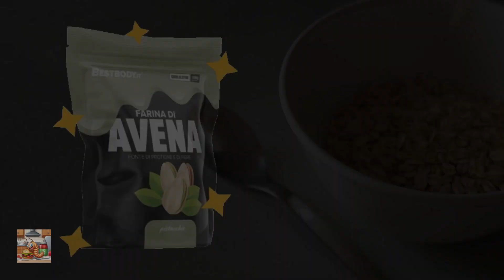Módulo 3 | SUSTRATO perfecto para la CRÍA de Tenebrio molitor. No busques más.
🎓 Este video forma parte del Curso Inicial de Cría de Tenebrio molitor del canal Tenebrio La Respuesta. Aprende paso a paso desde la instalación hasta la cosecha de larvas.

En el mercado tenemos inumerables insumos que podemos usar como SUSTRATO para nuestros Tenebrios, hoy  APRENDERÁS cuál elegir según tu tipo de crianza.

¡Bienvenidos al exclusivo mundo de la gastronomía de los tenebrios! En este fascinante episodio de nuestro canal, @TenebriolaRespuesta, te sumergirás en el delicioso y exigente universo de los gustos de nuestras queridas larvas. Desde los más refinados paladares hasta los caprichos más extravagantes, descubrirás los secretos mejor guardados para satisfacer a tus tenebrios con una dieta verdaderamente gourmet. Prepárate para una experiencia culinaria única mientras desentrañamos las recetas y consejos que convertirán tus larvas en auténticos sibaritas. ¡No te pierdas este video y únete a nuestra comunidad para explorar más sobre el apasionante mundo de los tenebrios! ¡Te esperamos en el banquete! 🍴🐛✨

En este video aprenderás la importancia del SUSTRATO en nuestra granja de Tenebrios molitor y las implicancias económicas de una mala elección que resultaran en un GASTO INNECESARIO que hará muy lento nuestro proceso productivo.

Para tratar al rey como una majestad no necesariamente hay que proprocionarles lo más caro, sino lo que mejor los alimenta y nos facilite el manejo del sustrato dentro de nuestra crianza.